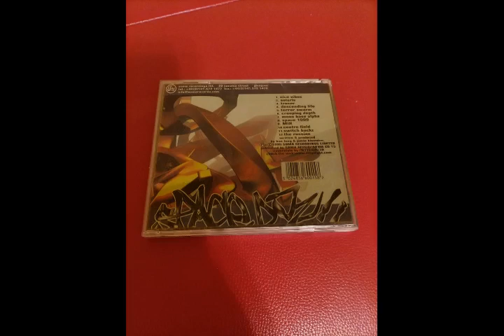Space DJz - MIR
Space DJz – On Patrol!

Label: Soma Quality Recordings – SOMA CD 15, Soma Quality Recordings – SOMA CD15, Soma Quality Recordings – Soma CD15
Format: CD, Album
Country: UK
Released: Jun 21, 1999
Genre: Electronic
Style: Techno, Electro

Producer, Written-By – Jamie Bissmire & Ben Long